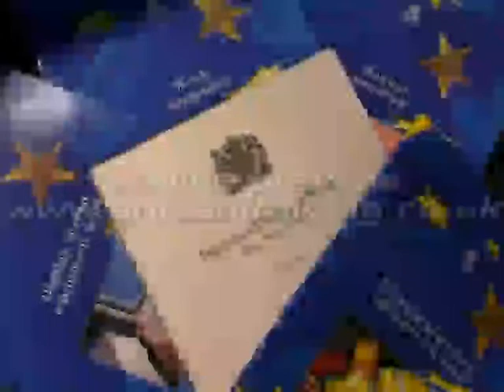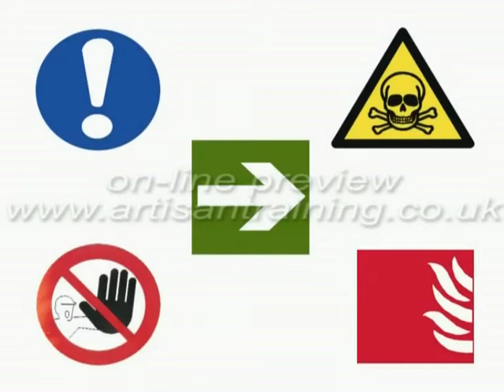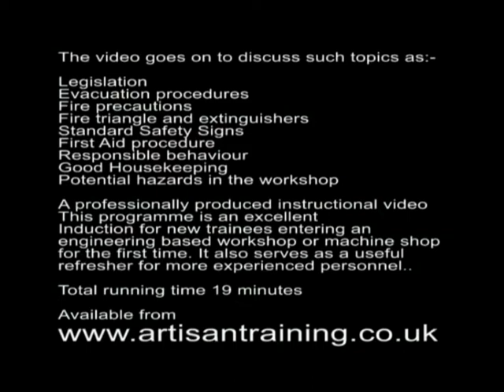Machine shop - Introduction to Engineering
This programme is an excellent Induction for new trainees entering an engineering based workshop or machine shop for the first time. It also serves as a useful refresher for more experienced personnel. It outlines the basics of safe working practices.
for more details.